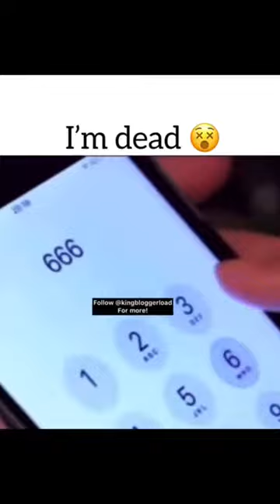sex sex sex free sex.